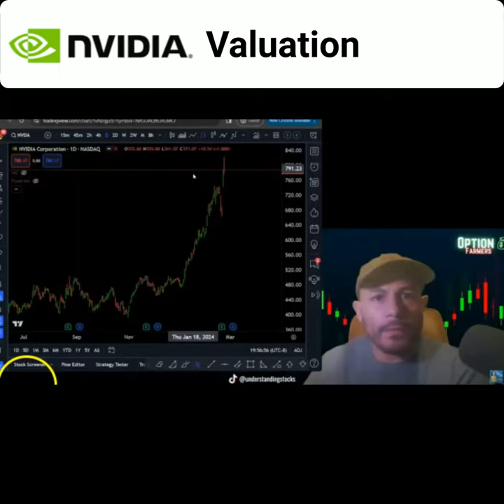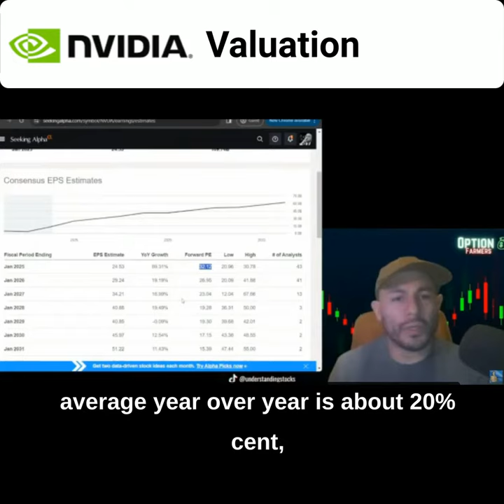Nvidia stock valuation analysis using Peter Lynch PEG ratio concepts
Video for education and entertainment only, not advice to buy or sell.